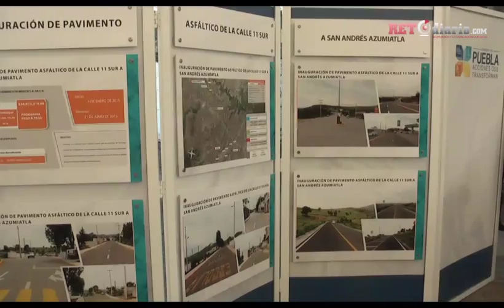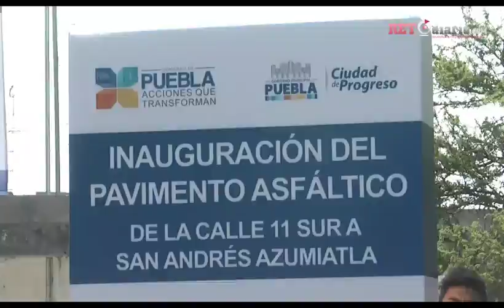Gobierno y ayuntamiento pavimentan la 11 Sur